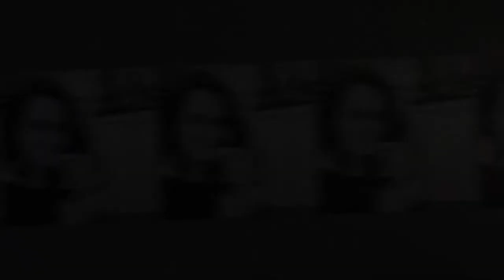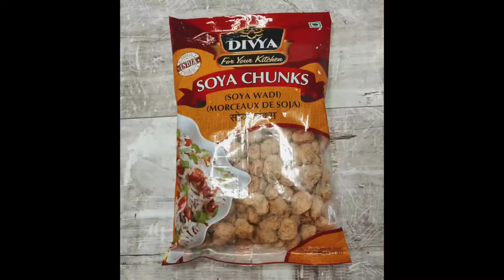Meatless Marinara 🍝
This sauce sweet because of its onions and 🍅 tomato paste and chewy due to the soy chunks.
 It's rich in flavor and can go with any cooked grains or seeds as rice, buckwheat, quinoa and so on.